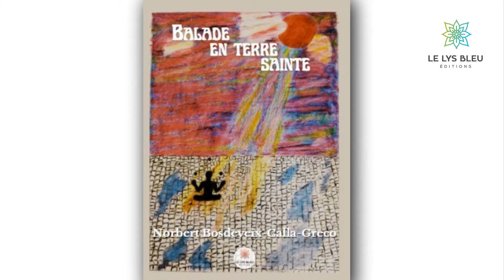BOOKTRAILER « Balade en terre sainte » de Norbert Bosdeveix-Calla-Greco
Balade en terre sainte est un hommage à la région de Bruxelles-Capitale et aux dix-neuf communes qui la composent. Le récit nous invite à la balade pour découvrir la Grand-Place, le parc de la ville, la rue Neuve, l’avenue Royale, le quartier de Matonge ou les communes d’Ixelles et de Saint-Gilles entre autres. L’histoire d’Alexandre témoigne d’un passé proche en mettant en relief Bruxelles à la fin du XXe siècle.